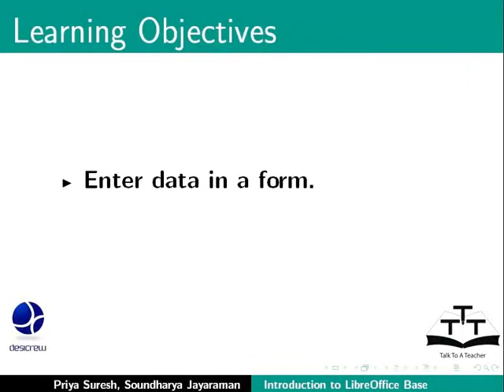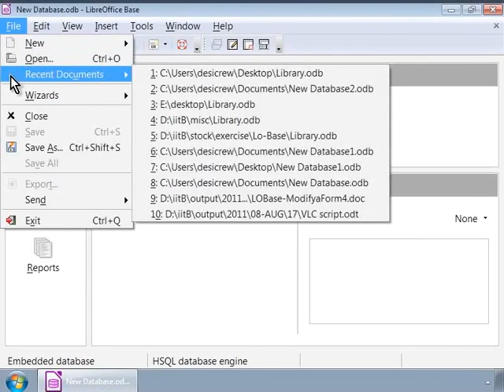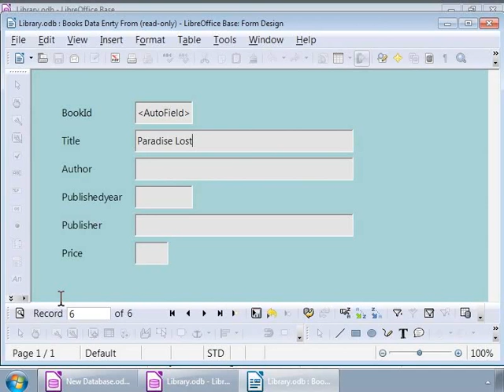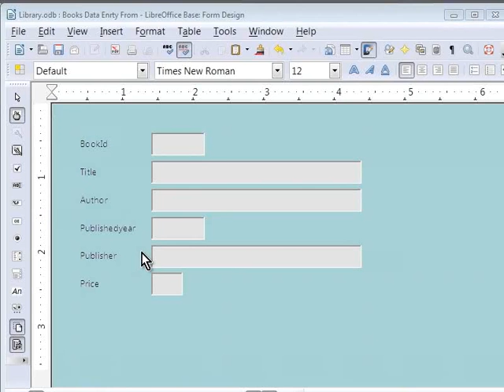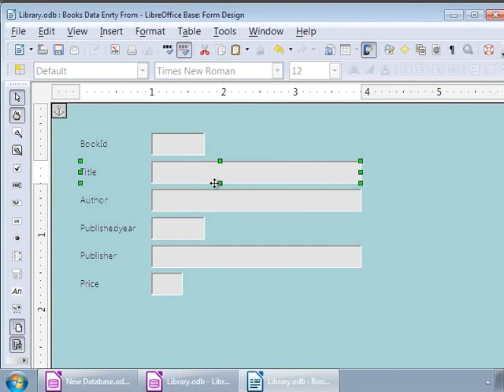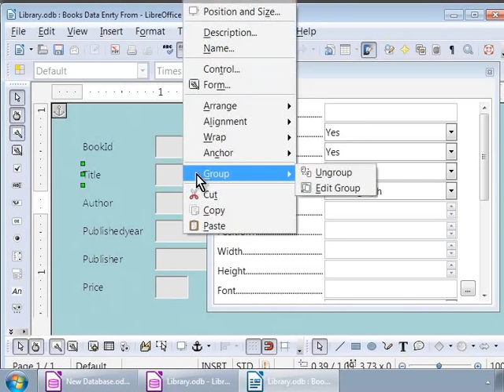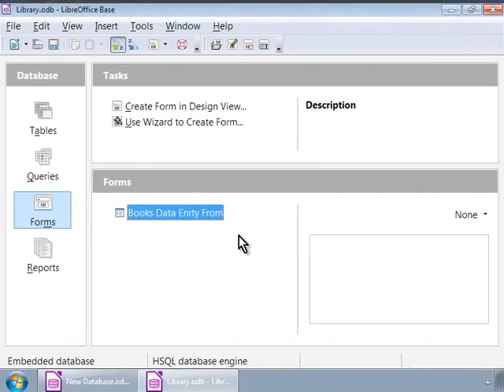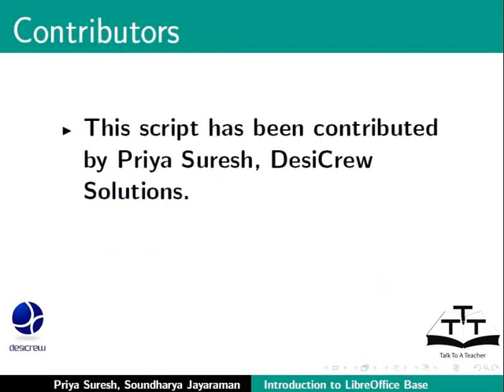Modify a simple form - Gujarati